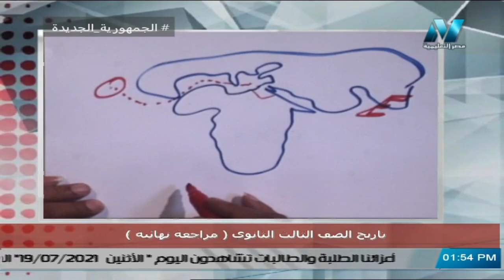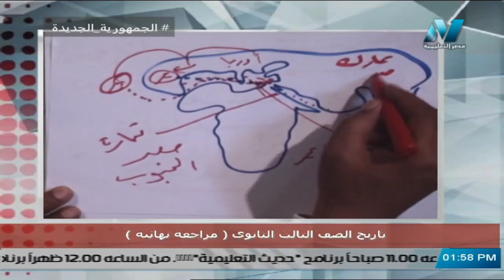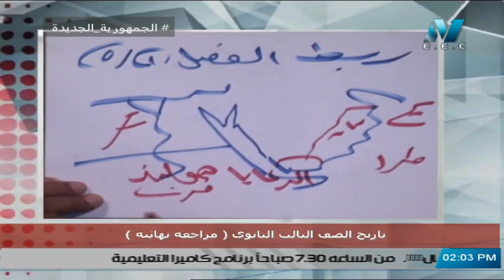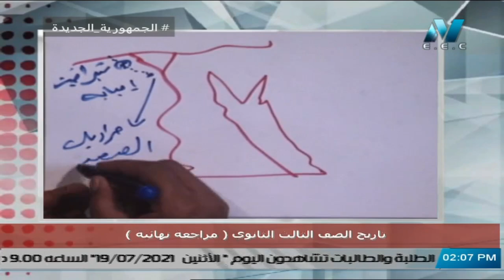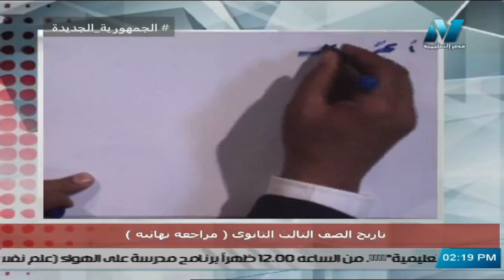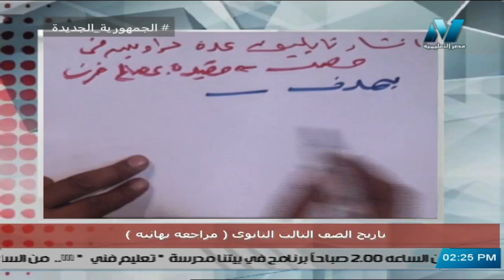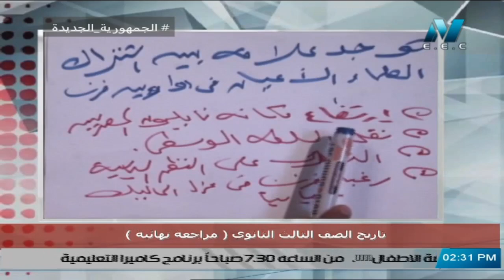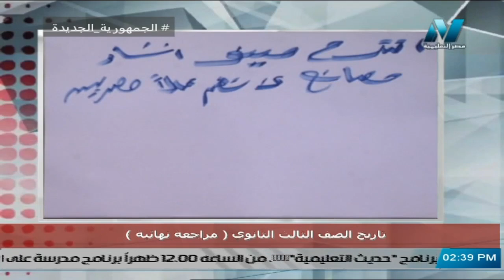مراجعة ليلة الامتحان | مادة " التاريخ" | الصف الثالث الثانوي 2021 | الحلقة الثانية